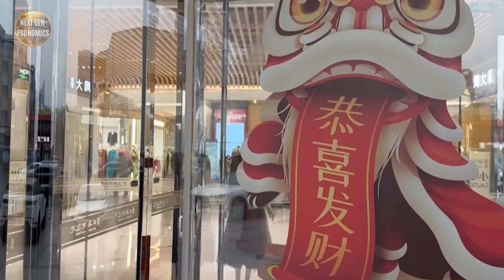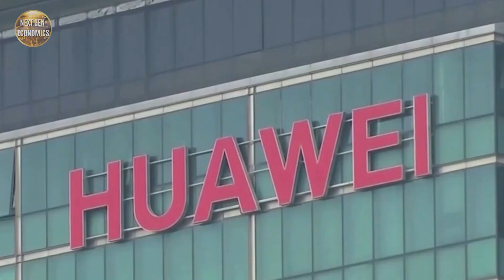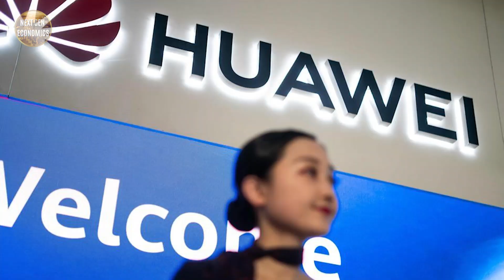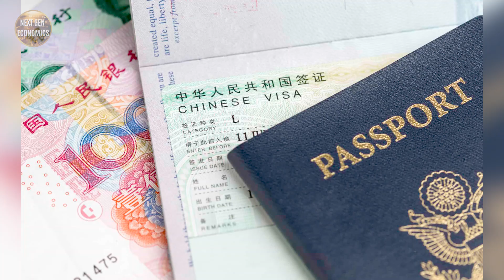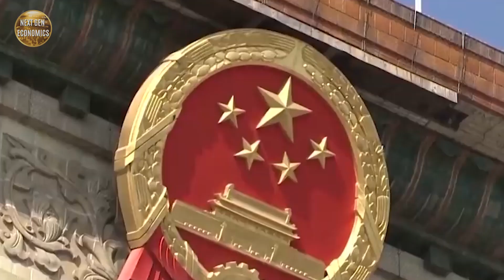U.S. REGRET! China Sanctions American Companies In Retaliation!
Ever wonder why countries sometimes usa economic punishments called sanctions? The recent clash between the U.S. and China is a prime example. After a meeting between U.S. Treasury Secretary Janet Yellen and Chinese officials, China demanded "practical action" on sanctions, stirring things up. This event, led by a law professor, explores how these U.S. sanctions are affecting China and how China fights back. We'll also look at whether China's ways of fighting back are working. It's like peeking into a game where big countries try to control each other through economic moves.
Next Generation Economics brings you the latest economic, financial, and global news from different parts of the world. If you are new here on our channel, and you enjoy learning about different topics on a global level. We know that you will find our videos intriguing! In this video, we are going to discuss how China is responding to the U.S. sanctions. Watch this video to the end and find out how China uses blocking laws and other countermeasures. Let's get started!